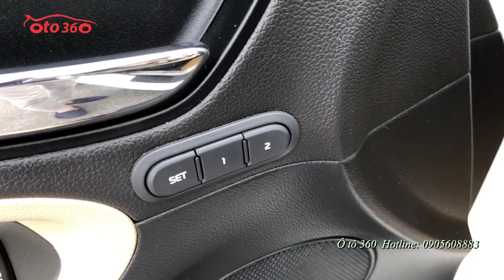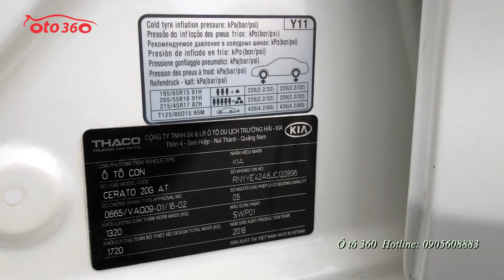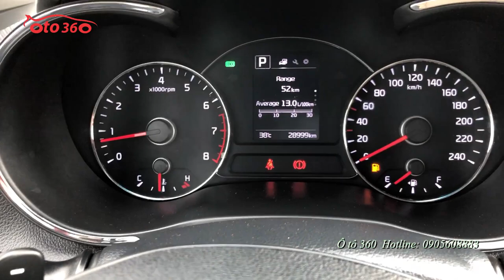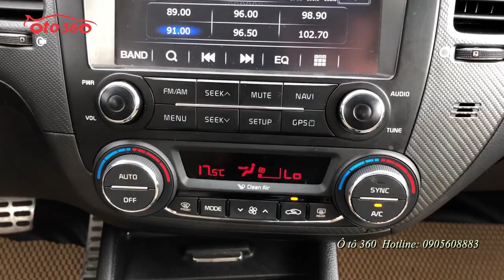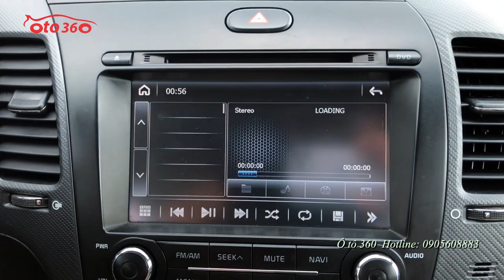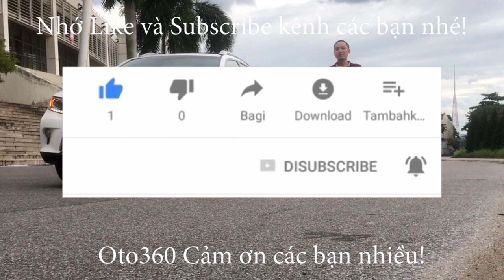Hơn 500tr mua được ngay xe Kia Cerato 2.0 sản xuất 2018 biển Hà Nội chạy hơn 2 vạn km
Bán xe Kia Cerato 2.0 số tự động, sản xuất năm 2018 màu trắng xe đăng ký tên tư nhân, biển Hà Nội. xe chạy được hơn 2 vạn km.
Xe được trang bị động cơ 2.0 sport hộp số tự động. nội thất da cao cấp màu kem, ghế múi, ghế lái chỉnh điện, nhớ ghế 2 vị trí,vô lăng được tích hợp các phím điều khiển, cruicontro, sang số thể thao cũng được tích hợp trên vô lăng,cùng 3 chế độ lái tiết kiệm nhiên liệu - cơ bản - Sport, hệ thống phanh ABS, túi khí an toàn, điều hòa tự động 2 vùng độc lập, cửa gió hàng ghế sau, cửa sổ trời, sạc không dây, khóa thông minh, khởi động bằng nút stas/stop, màn hình DVD android theo xe, camera lùi, cảm biến trước sau, gương gập điện, xi nhan được tích hợp trên gương, hệ thống đèn Full led...
Hỗ trợ trả góp, thủ tục nhanh, vay đến 70% giá trị của xe trong 5 năm với lãi suất rất ưu đãi.